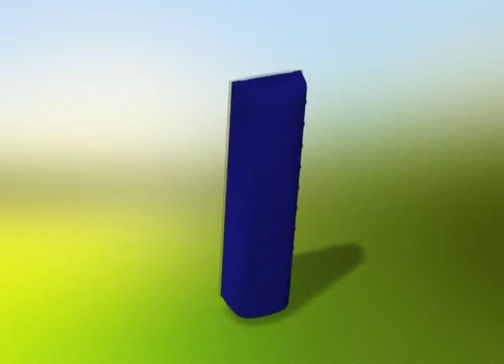Pilulier Hebdomadaire "7 jours"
Très pratique, il dispose de 7 piluliers individuel correspondant au 7 jours de la semaine. De plus chaque pilulier correspondant à un jour de la semaine correspond également à une couleur, permettant ainsi d'éviter toute confusion.